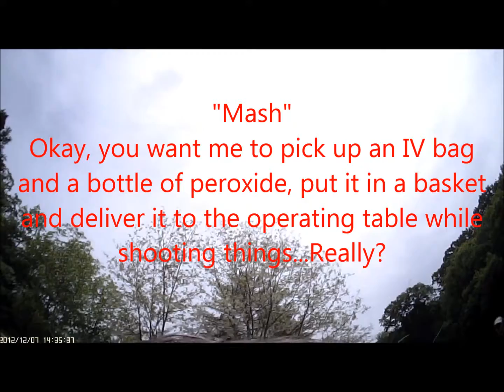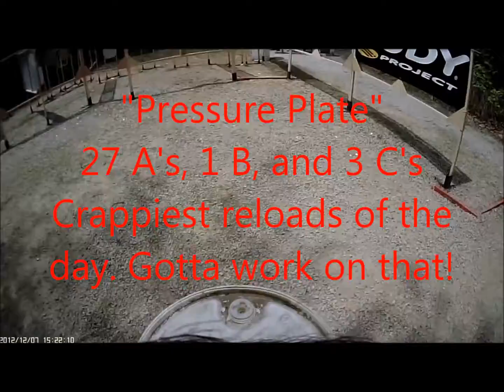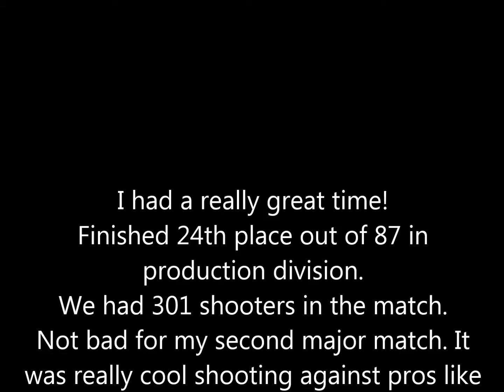Ohio State Championship May 24-26, 2013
"Buckeye Freedom Blast" A really great match at the Miami Rifle & pistol club in Batavia Ohio.